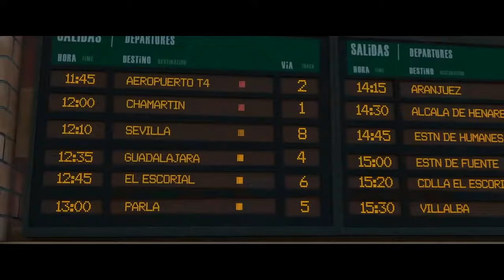Ferdinand (2017) - Ferdinand Is Captured Scene (9/12) | PanchoTV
Ferdinand (2017) - Ferdinand Is Captured

FILM DESCRIPTION:
The story follows a gentle pacifist bull named Ferdinand who refuses to participate in bullfighting but is forced back into the arena where his beliefs are challenged when he faces off against the world's greatest bullfighter.

CREDITS:
Blue Sky Studios, 20th Century Fox Animation
Cast:John Cena
Director:Carlos Saldanha
Screenwriter:Robert L. Baird, Tim Federie, Brad Copeland